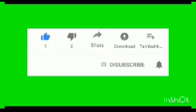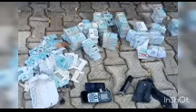EMEFIELE DENIALS HAVING A PHONE CONVERSATION WITH SOLUDO ABOUT OLD NAIRA NOTES